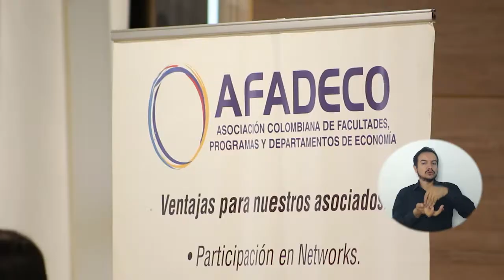UNIMAGDALENA realizó semana de la Economía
Con conferencias e invitados expertos en economía del país e internacionales, se realizó el II Congreso Anual de Economía en nuestra Alma Mater, con el apoyo de Afadeco. Un espacio que busca compartir con la comunidad académica experiencias de investigación, estudios y proyectos relacionados con la economía, promover discusiones de alto nivel y redes de conocimiento.